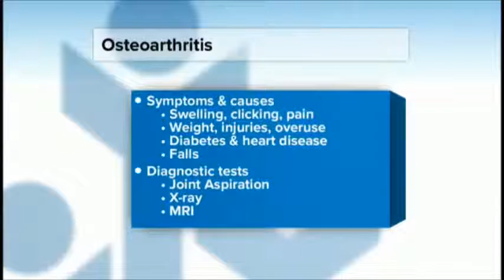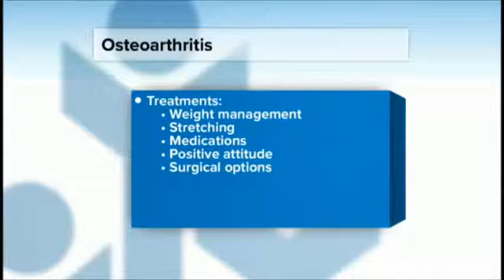TV Show 1 1 17 part 2 Talwalkar knees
Dr. Talwalkar discusses osteoarthritis in knees.